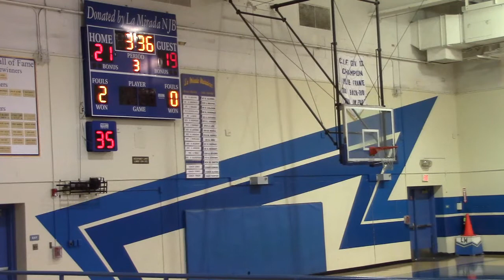Clippers vs Braves II 3